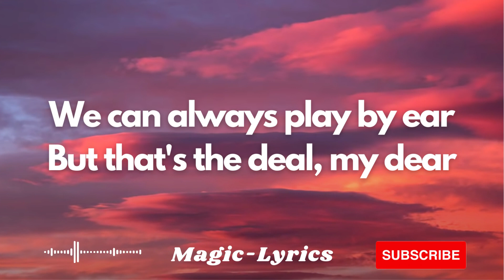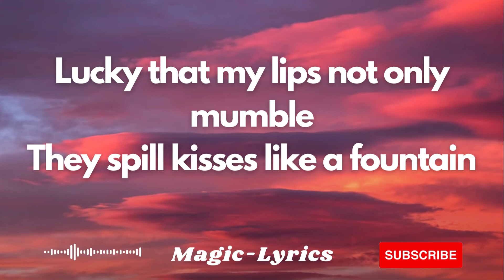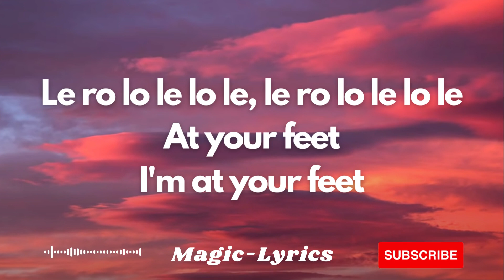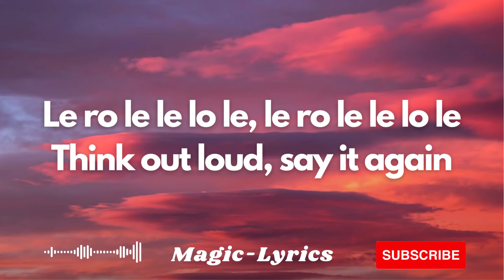Shakira - Whenever, Wherever (Lyrics)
Lyrics : 🎤
[Verse 1]

[Pre-Chorus]
Le ro lo le lo le, le ro lo le lo le
[Chorus]
Whenever, wherever

[Chorus]
Whenever, wherever
Thereover, hereunder
Or up above, don't wonder

[Bridge]
Le ro le le lo le, le ro le le lo le

[Chorus]
Whenever, wherever